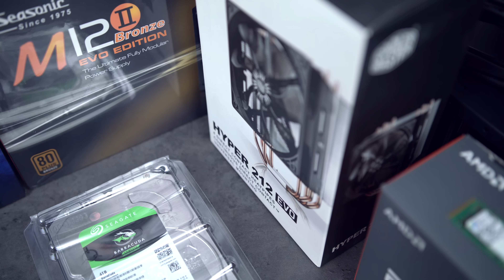$1100 Editing/Gaming PC | Time Lapse Build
A solid Editing and Gaming PC ft the R7 1700 and RX580!